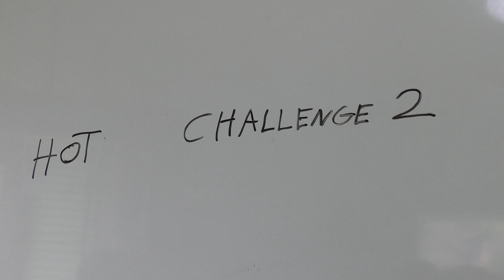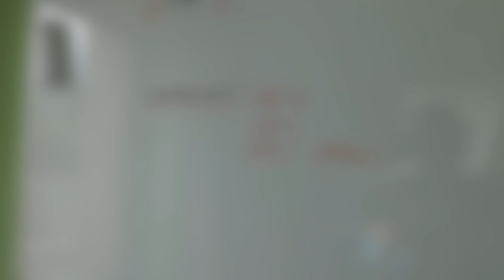Majko Hot16Challenge2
Idea Hot16challenge je nahrat 16 bars, do akéhokolvek beatu, behom max. 72 hodín od nominovania. Challenge vznikla v Polsku, kde sa jej pomocou prispieva na boj s COVID-19. Kedže na Slovensku neni stanovena oficiálna stránka na prispievanie, tak som vybral web, kde sa da pomôcť akémukolvek registrovanému útulku na Slovensku, kedze útulky su velmi zasiahnute momentalnou situaciou. Ďakujem ak sa zapojíš